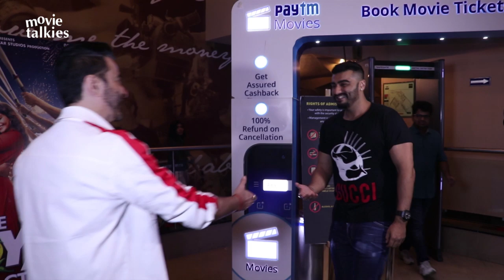Bollywood Celebs Reaction on ZOYA FACTOR | Sonam Kapoor, Arjun Kapoor, Sanjay Kapoor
Bollywood Celebs Reaction on ZOYA FACTOR | Sonam Kapoor, Arjun Kapoor, Sanjay Kapoor, Karishma Tanna